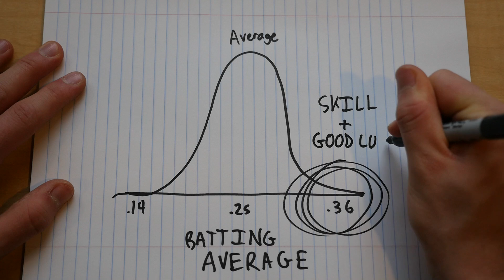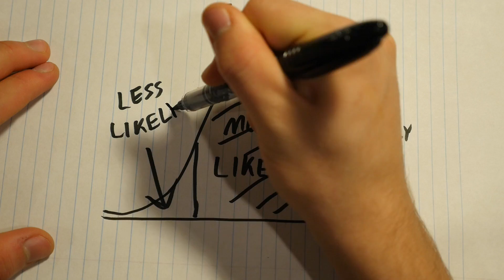The Sports Illustrated Cover Curse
Why do athletes decline in performance following an appearance on the cover of Sports Illustrated? Is there a curse? Or can this be explained with some simple statistics? This video focuses on the phenomenon behind the curse known as "Regression Toward the Mean."

Correction at 4:32: I use the phrase 'negative reinforcement' to describe the feedback given to the Israeli pilots. The correct term is 'punishment.' Negative reinforcement involves removing a negative stimulus in order to encourage behavior while punishment involves adding a negative change to an organism's environment after an undesirable behavior is performed.

Have an idea for a video? Leave it in the comment section below!

AMAZING BOOK:
Thinking, Fast and Slow by Daniel Kahneman

OTHER SOURCES:
Recent Sports Illustrated Curses:

Regression to the mean: what it is and how to deal with it

Effect of regression to the mean on decision making in health care